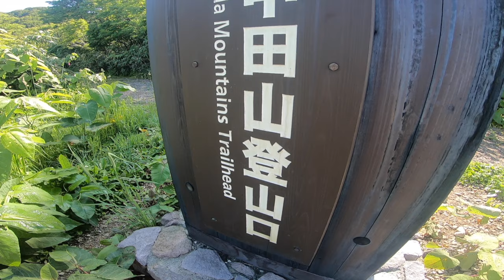Hakkoda Dojo Summer Vlog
A little summer hiking with Yama Dog in the Hakkoda Mountains. Yama bags the highest peak in the range plus a few more on a stunner of a day in the Mountains.